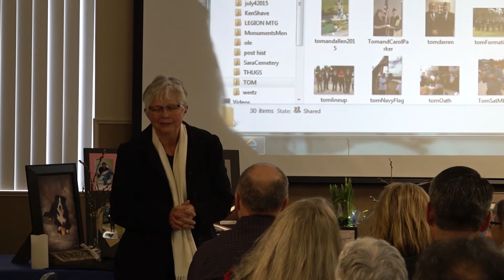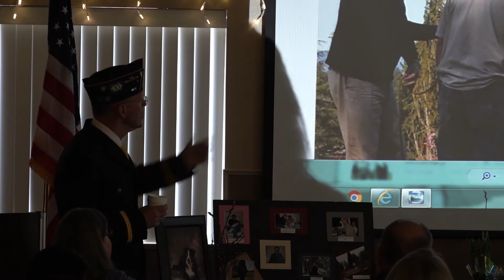Tom McCarthy Memorial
Tom McCarthy Memorial, Ridgefield, WA 2-17-19